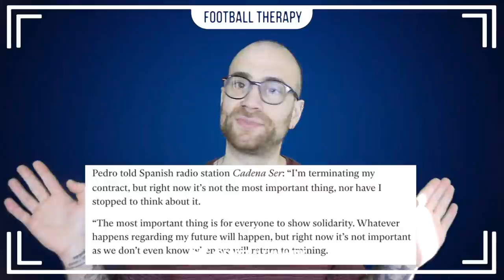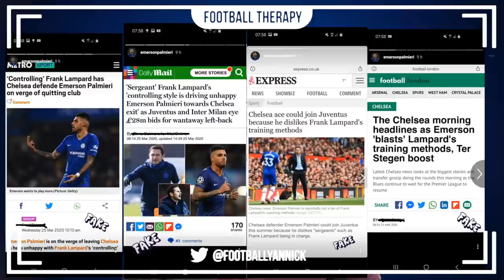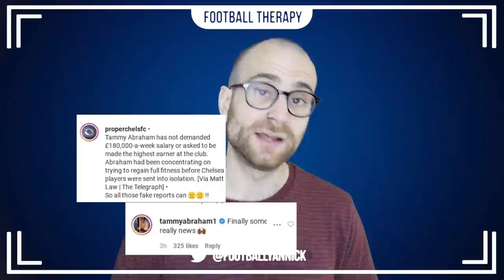Chelsea News: Tammy's TRUTH, Emerson's FURY & Pedro's Glory! FAKE NEWS EXPOSED !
I talk about the recent news stories regarding young Chelsea striker Tammy Abraham and how they have been exposed to be fake news. He has apparently not requested a bumper new contract with demands of making him one of the highest earners at Chelsea Football Club. I also comment on Pedro terminating his contract with Frank Lampard's blues and finally, I talk about Emerson's recent social media post responding to an alleged story of him clashing with Frank Lampard over a training regime.